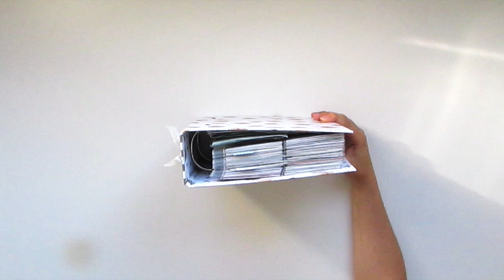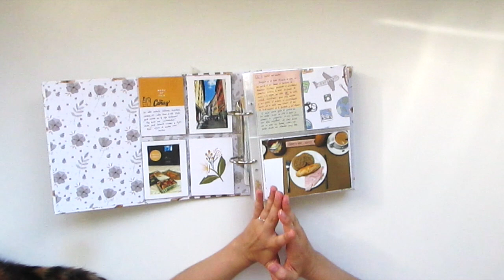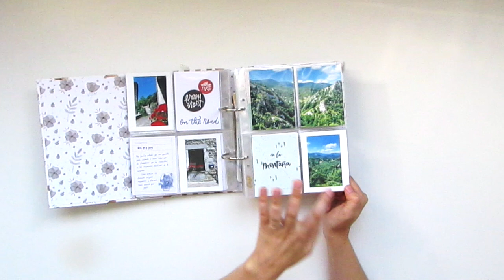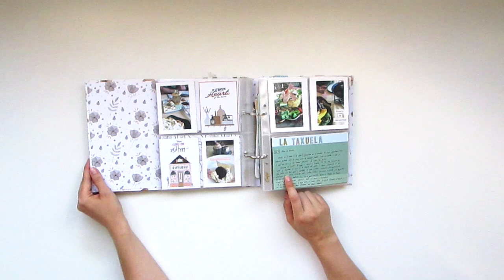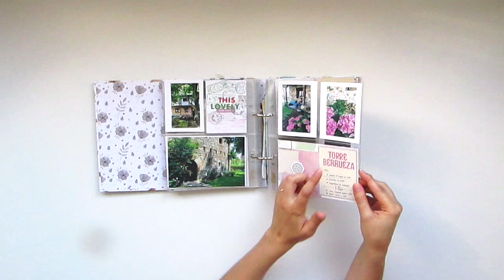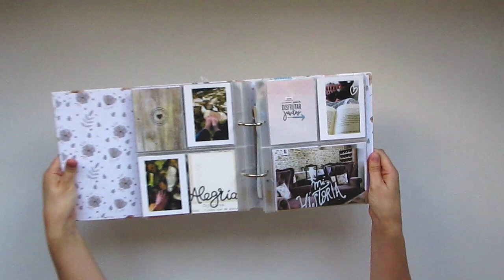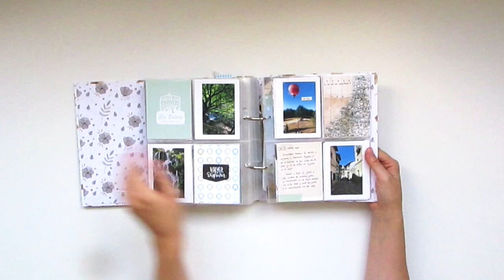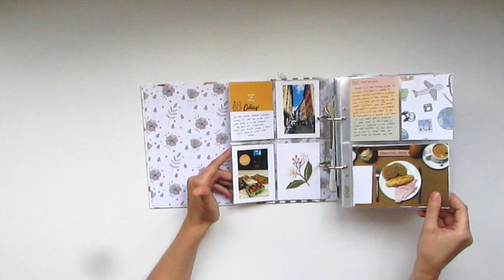OS ENSEÑO: ALBUM VIAJE VITORIA-BURGOS